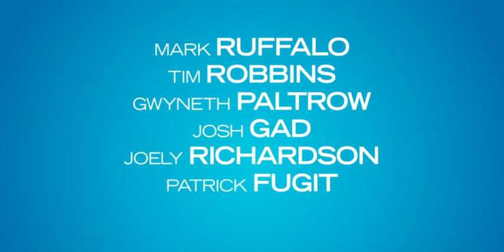Thanks for Sharing - Trailer